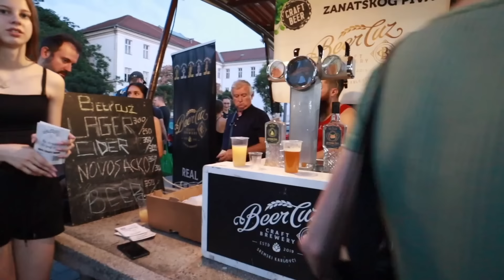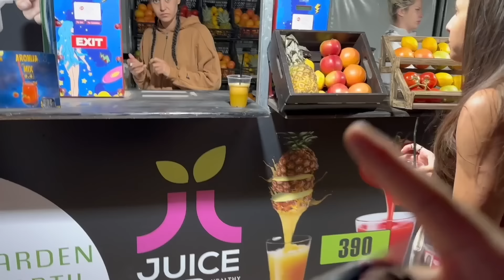L58集：阿龙音乐节认识两个好友，感受当地市集的烟火气，享受音乐的狂欢「ENG SUB」Exit Festival